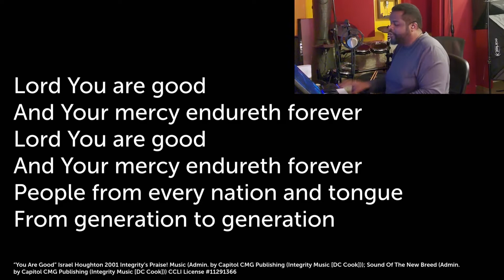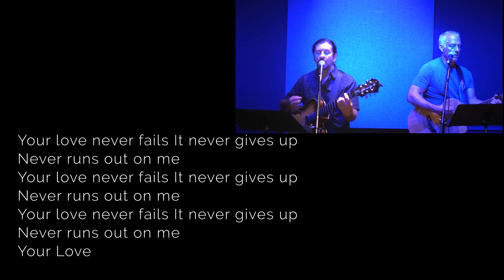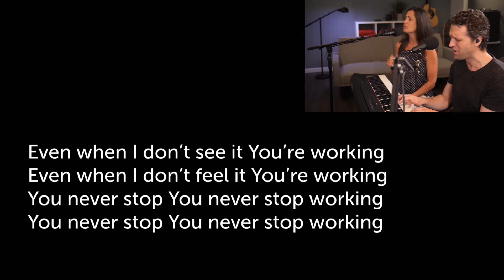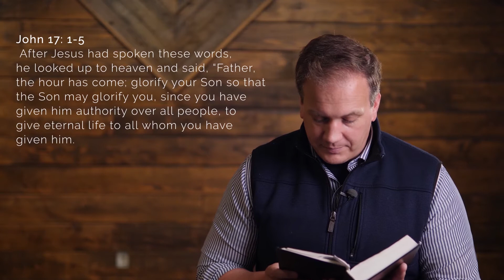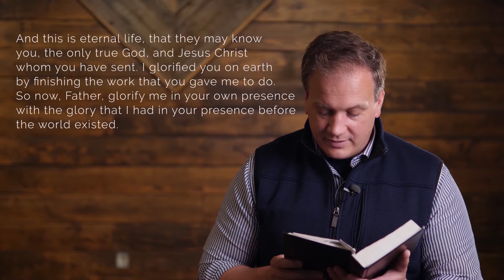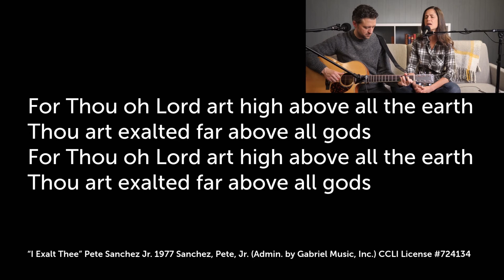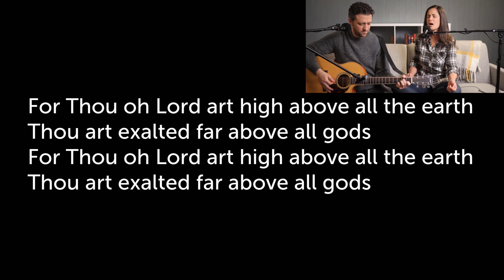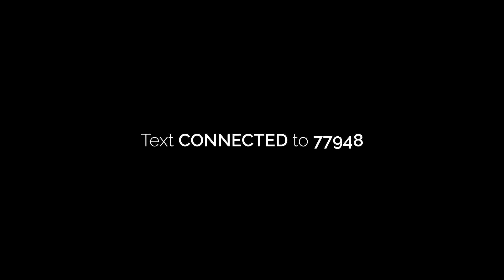September 13, 2020 | LiveStream | FBC & Branch Church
Sunday virtual service for First Baptist Church of Red Bank, NJ and Branch Church
For more information text Connected to 77948